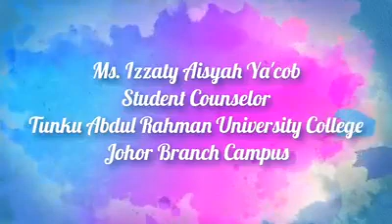3 TIPS FOR STUDYING AT HOME WITHOUT GOING CRAZY.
Hi, Student! 🙋
How are you doing so far?
Here I provide you some tips for your upcoming E-Assessment.

Good Luck! 😉💪